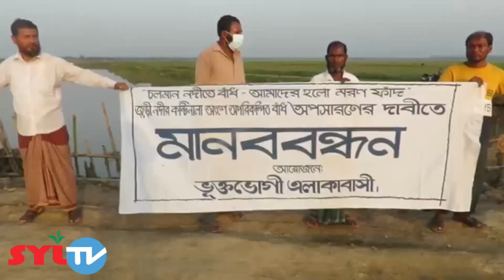জুড়ীতে অপরিকল্পিত বাঁধ অপসারণের দাবিতে মানববন্ধন।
জুড়ীতে অপরিকল্পিত বাঁধ অপসারণের দাবিতে মানববন্ধন। ০৩০৪২১। প্রতিবেদন সাইফুল ইসলাম সুমন। কণ্ঠ জয়ন্ত কুমার দাস।